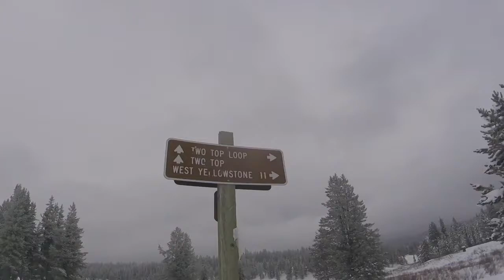West Yellowstone SnowBikes